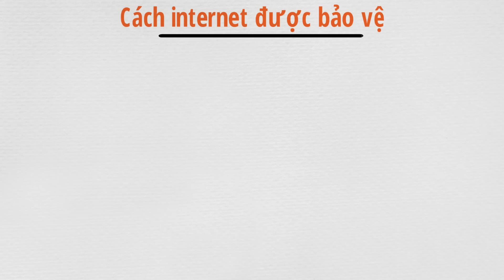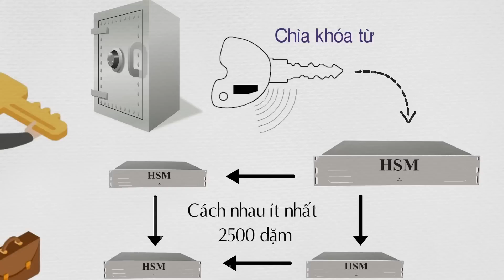Đây là những người quyền lực đang kiểm soát Internet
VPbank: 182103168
CTK: PHAM THI THU HUONG (chi nhánh Phạm Văn Đồng - HN)
Momo: 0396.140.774 (PHAM THI THU HUONG)